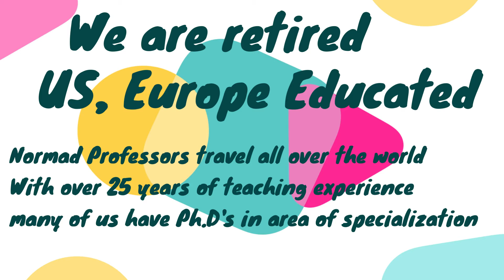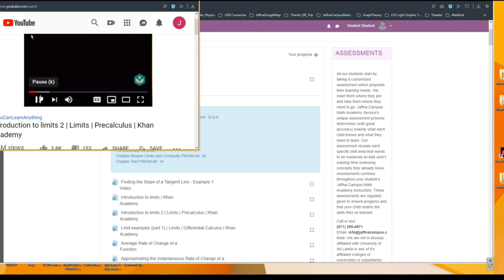IB Prep Academy Moodle Class Video